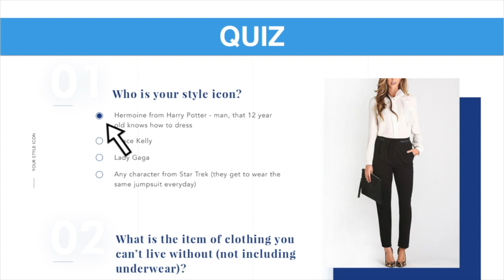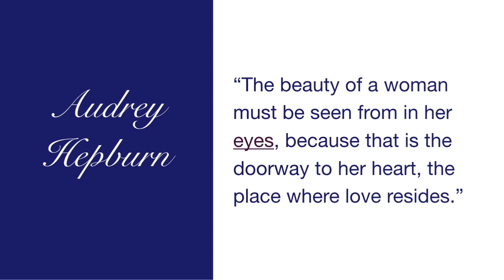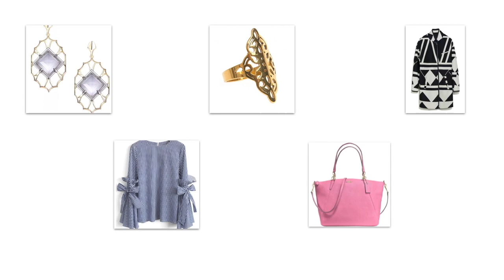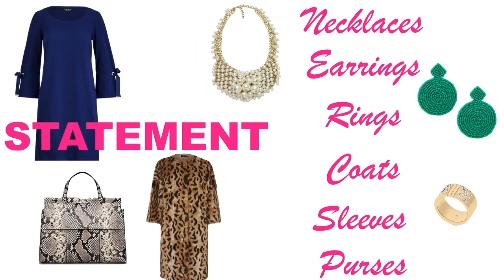What's New for 2019 - Sneak a Peek at Our Upcoming Series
Want to know what series are coming for 2019? Watch this video to discover what you can look forward to.

The "Make a Statement" series that will close out the year follows the makeover of Zoey. See how her statement sleeves and statement earrings helped her to make a statement.